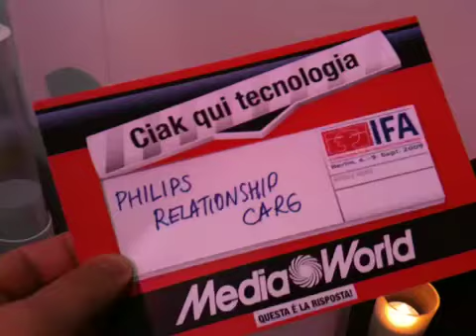IFA 09 - Philips Relationship Care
Philips accoglie le richieste dei consumatori e lancia una serie di accessori per il benessere sessuale della coppia